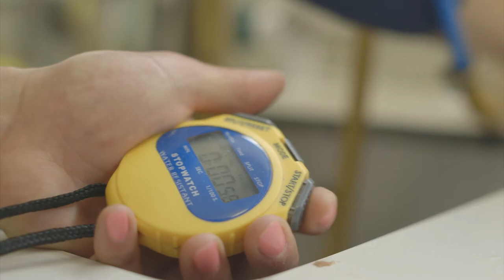Study our Geotechnical Engineering MSc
This 12 month course builds on the University of Dundee's renowned expertise and industrial experience in current aspects of geotechnical engineering.